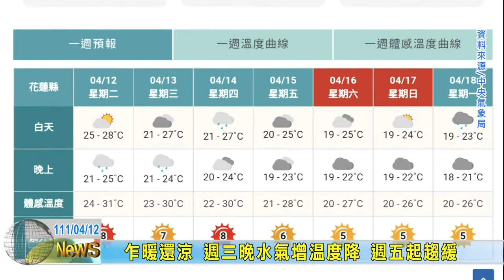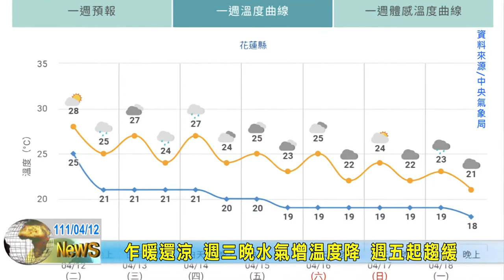20220412 09 乍暖還涼 週三晚水氣增溫度降 週五起趨緩